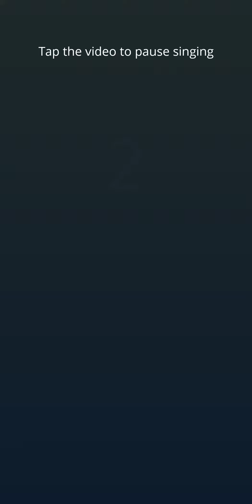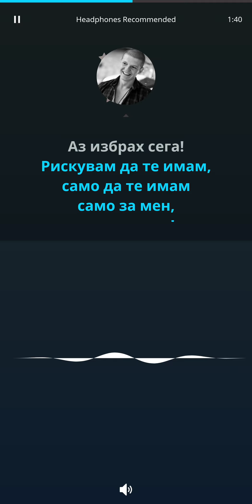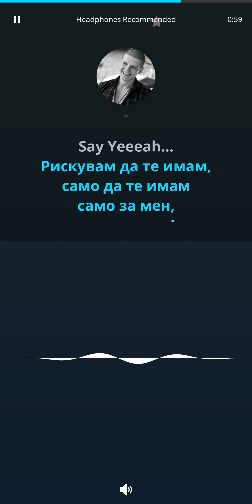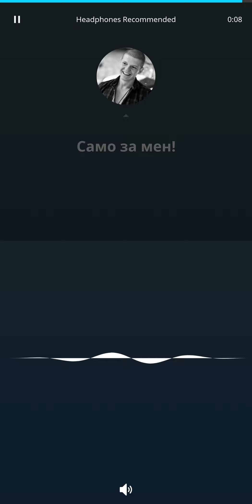Каризма - Рискувам да те имам (Караоке)